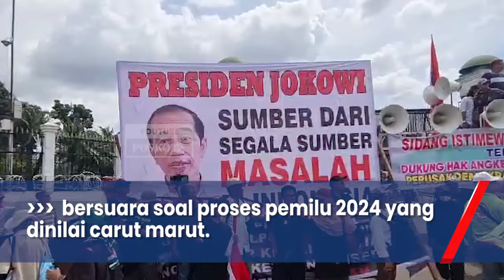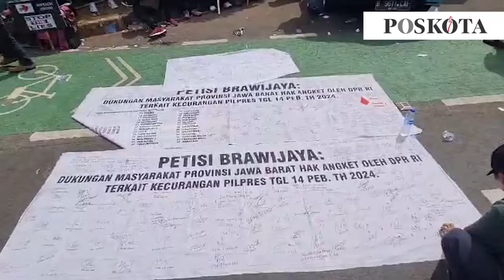Massa Dari Berbagai Elemen Masyarakat Tuntut Jokowi Dimakzulkan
Gelar Unras Depan Gedung Perwakilan Rakyat, Massa Dari Berbagai Elemen Masyarakat Tuntut Jokowi Dimakzulkan

JAKARTA, POSKOTA.CO.ID - Ratusan orang dari berbagai elemen masyarakat menggelar unjuk rasa (unras) di depan gedung DPR/MPR RI, Jakarta Pusat, Selasa (5/3/2024).

Pantauan di lokasi massa dari berbagai elemen menggeruduk gedung perwakilan rakyat itu dengan maksud menyampaikan aspirasi.

Massa menuntut agar indikasi adanya kecurangan pada pemilu 2024 segera dibuka. Mereka berharap Dewan Perwakilan Rakyat (DPR) mau bersuara soal proses pemilu 2024 yang dinilai carut marut.

Diatas mobil komando, orator aksi menyampaikan bahwa kecurangan pada pemilu 2024 ini merupakan ulah dari Presiden Joko Widodo. Pasalnya Presiden selaku pemegang kekuasaan yang bisa melakukan apa saja.

"Presiden Jokowi sumber dari segala sumber masalah," kata orator aksi.

Selain itu, massa aksi menilai Jokowi telah menghalalkan segala cara untuk membangun dinasti politik dengan cara yang tidak benar.

Salah satunya melanggengkan anaknya Gibran Rakabuming Raka sebagai Calon Wakil Presiden (Cawapres) yang disebut tak sesuai dengan konstitusi lewat Mahkamah Konstitusi (MK).

"Kami gelisah dengan adanya kecuranhan dalam pemilu 2024. Ini akan menciderai bangsa, terutama generasi-generasi seterusnya," sambung orator.

Massa aksi terus menyampaikan kegelisahan mereka. Salah satu yang paling santer terdengar yakni pemakzulan Joko Widodo. Massa menuntut agar Jokowi segera dimakzulkan.

Selain itu, massa aksi juga menyoroti terkait bantuan sosial (bansos) yang diberikan kepada masyarakat, namun ternyata dinilai untuk memenangkan salah satu pasang calon (paslon). (Pandi)